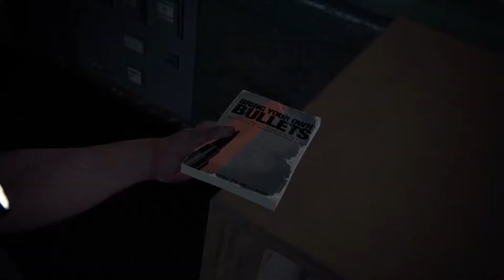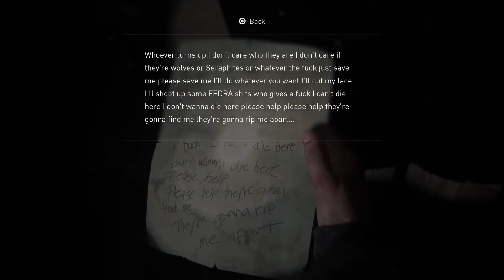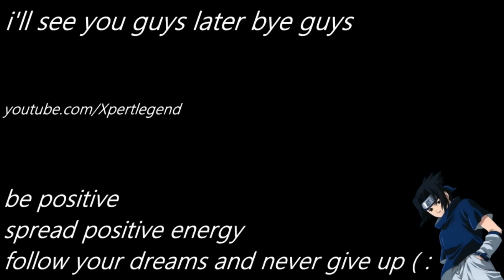This has to be the funniest episode of this game lol 💀| The Last Of Us 2 - part 15